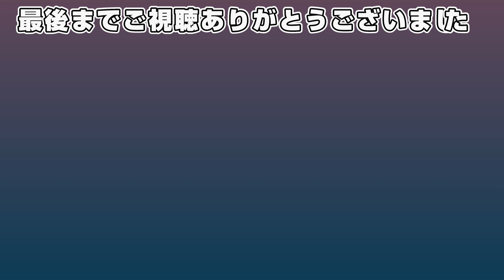【GT7】初心者向けお金稼ぎ！三菱・ランエボGr.4で東京エクスプレスウェイWTC600【グランツーリスモ7】Ver.1.24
ご視聴いただきありがとうございます。

三菱・ランエボGr.4での参戦です。

セッティングはVer.1.24対応。
アップデートによる性能調整でPPが変動し既定値(PP600)をオーバーする場合があります。

たくさんお金を稼いで高級車をたくさん買おう！
グランツーリスモ7でのお金の稼ぎ方一覧

gt7 gameplay
good Exhaust

【車種】
三菱・ランエボGr.4

【使用コース】
日本 / 東京エクスプレスウェイ・中央ルート 外回り

ハードウェア:SONY PlayStation4 Pro(ps4 pro)
ソフト:グランツーリスモ7(GT7)
ディスプレイ:東芝 REGZA
サムネイル編集機器:アップル iPad Air
動画編集機器:富士通FMVノートPC
動画編集ソフト:アップル iMovie
画像編集ソフト:アドビ フォトショップ
動画編集ソフト:サイバーリンク・パワーディレクター20